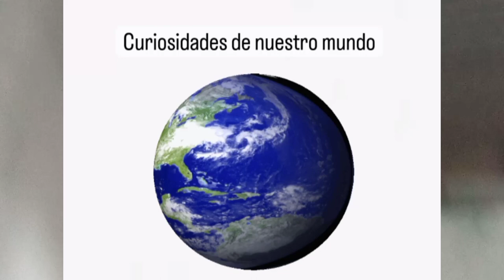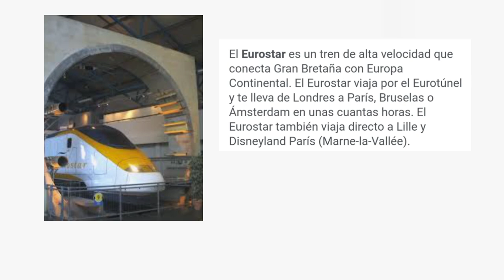Curiosidades de nuestro mundo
Cuentas de intragram
INTAGRAM @chicpardo
INTAGRAM @ChiricanoCapaz